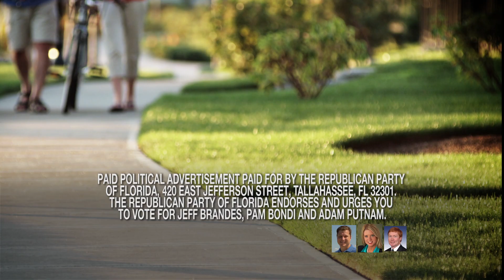Senator Jeff Brandes - Leading with Solutions